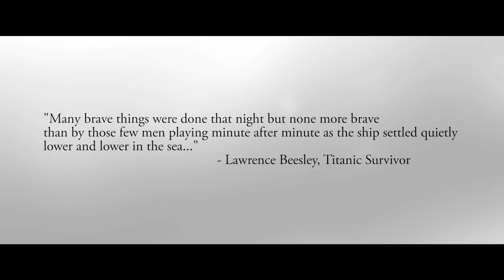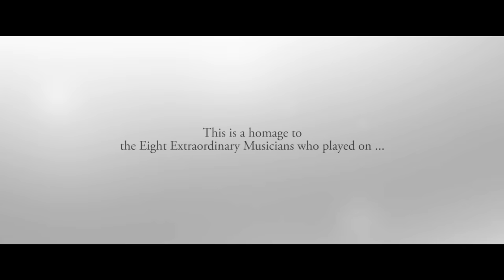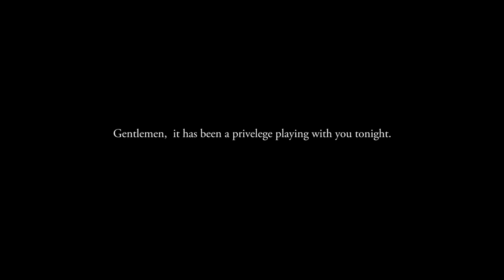Titanic Music (Indian Version) | Tushar Lall (TIJP)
Tushar Lall’s arrangement of Titanic Music (originally composed by James Horner) and Toss the feathers by The Corrs on Indian Classical Instruments. This is his humble attempt to portray the power and versatility of Indian Classical instruments. This is a tribute to the original makers of the songs and we thank them for their incredible contribution to music.

Do not forget to find the incredible musicians who were a part of this video and collaborate with them. An arrangement is nothing without the stunning performances that bring it to life. I’ve been extremely fortunate to be surrounded by such people. Apart from spreading awareness about Indian Classical culture, the least we can do is appreciate the people who contribute towards keeping it alive.
The incredible people who make our stunning videos come to life are also mentioned here.
You can directly look up their names on Facebook and Instagram (with the same way its spelled here) and collaborate!

Credits:

Arranged by - Tushar Lall

Musicians -
Violin - Manas Kumar
Piano - Tushar Lall
Tabla - Rupak Dhamankar
Flute - Tejas Vinchurkar
Sitar - Prasad Rahane
Mridangam - Shrinaath Somayaji

Shot by - Tuhin Mukherjee
Edited by - Ritvik Tyagi
Content Produced by: Tushar Lall
Content Co-Produced by: Qyuki

About TIJP:

The Indian Jam Project is a fusion platform, founded by young Producer/Composer Tushar Lall, who is the brains behind arranging and composing the Indianised adaptations, often by bombing them with his own compositions. The arrangements are performed with him and some amazing musicians.

Tushar is attempting to knit classical Indian tones into the script of western music to showcase the beauty of Indian Music. It is one of a kind concept where a fusion of Indo-western styles of music produces a concoction which is deeply emotive as well as thought-provoking showing that music transcends boundaries and has no language.

This overwhelming support and love from people make TIJP do what they're doing!

Cheers!